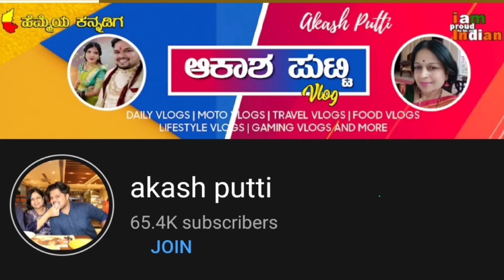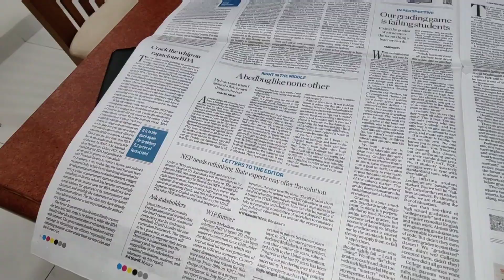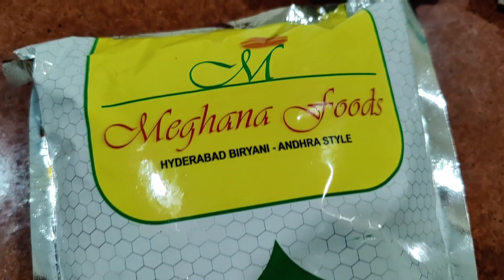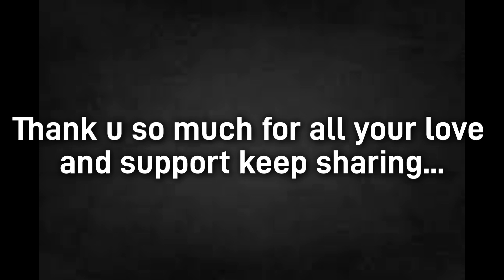ಈ vlog ಅಲ್ಲಿ ಏನೂ ಇಲ್ಲಾ 😪 ಯಾರು ನೋಡಬೇಡಿ ♥️kannadavlog familyvlog family |akash Putti |Aishwarya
Summary
Finally we had been to Sudeep's house :) U should watch the full vlog to witness the happiness , If you enjoyed todays vlog then do not forget to hit that like button :) And do subscribe lets hit 200k subscribers soon

ಅಮ್ಮ ಇವತ್ತು ಡಾನ್ಸ್ ಮಾಡಿದ್ರು? ಈ ಖುಷಿಗೆ ಕಾರಣ ಏನು?kannadavlog familyvlog family |akash putti
ಹಾವೇರಿ ಅಲ್ಲಿ ಅಮ್ಮನಿಗೆ ಹಿಂತಾದು ಸಿಗುತ್ತೆ ಅಂತಾ ಗೊತ್ತಿರಲಿಲ್ಲ😱ಏನ್ ಅದುkannadavlog family |akash putti
Finally! ಸ್ವಲ್ಪ ಆದ್ರು relief ಸಿಕ್ಕಿತು 🙏 | kannadavlog |Akash Putti| Aishwarya Putti